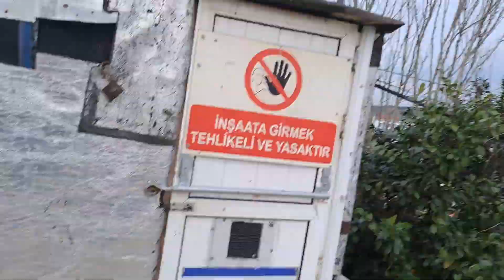Güvercinlerimi uçurtmayı çok seviyorum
guvercin güvercin güvercinvideoları oyunkuşu taklacıgüvercin pigeon taklacı arnavutkoy guvercinlerimle hem sohbet ediyorum hemde onları ucururken izlemek bana büyük keyif veriyor seviyorum guvercinlerimi sizleride.kanalima harzaman bekliyorum hayat paylaştıkça güzeldir hayvanları sevmeyen insanları sevemez